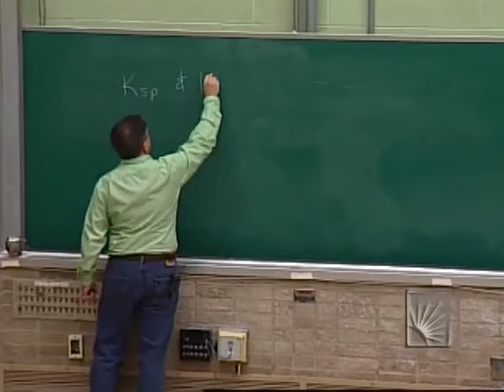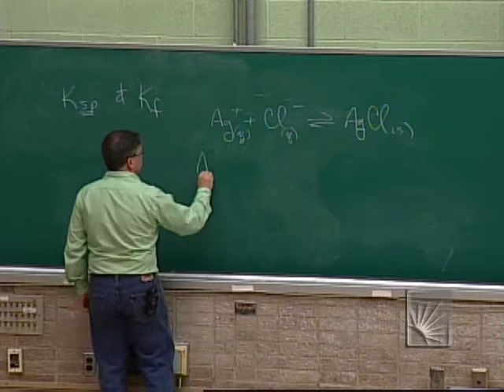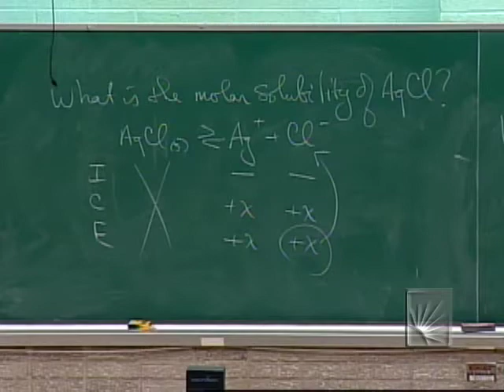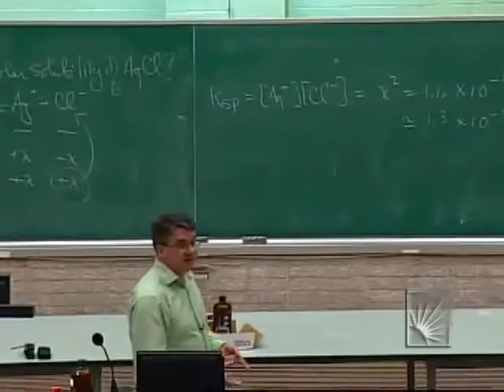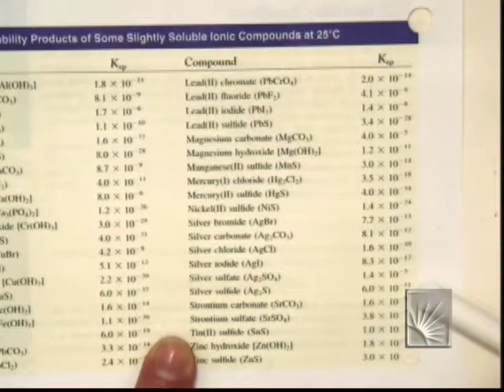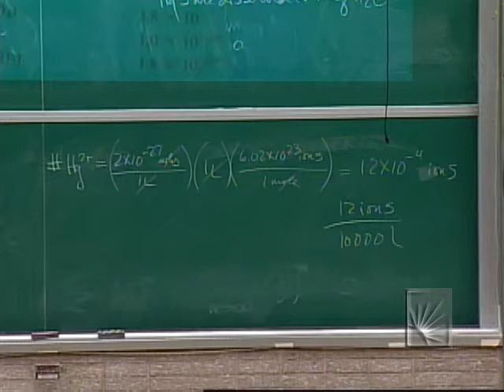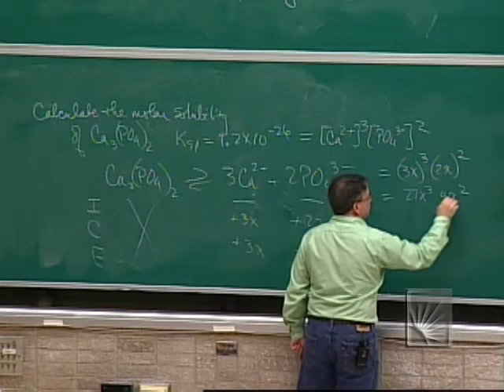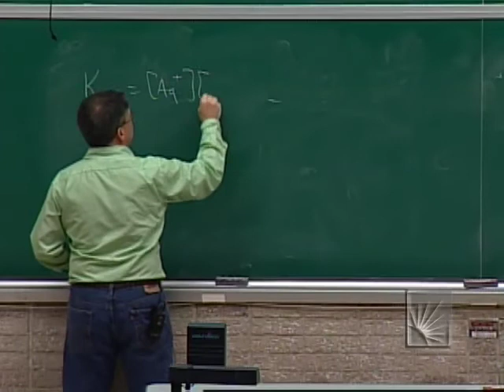Chemistry 106 Lecture 21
Chemistry 106 Spring 2008
Lecture 21
Professor Michael Kenney
Schmitt Auditorium
3/17/2008

acids and bases (Page 529), acid-base equilibrium (Page 574)